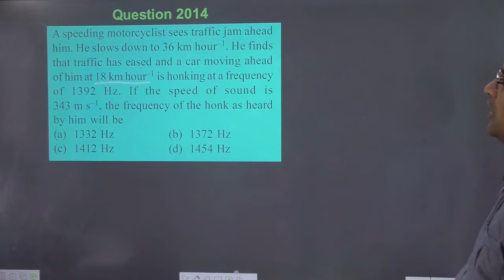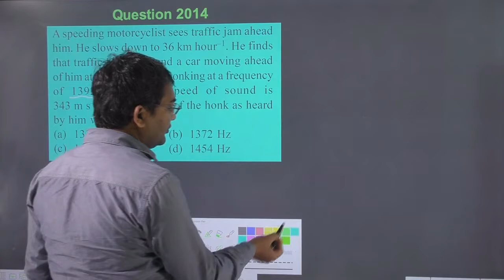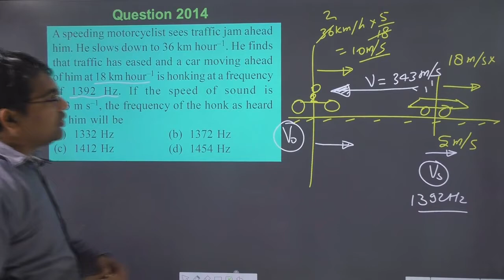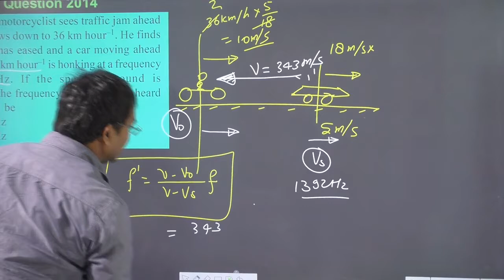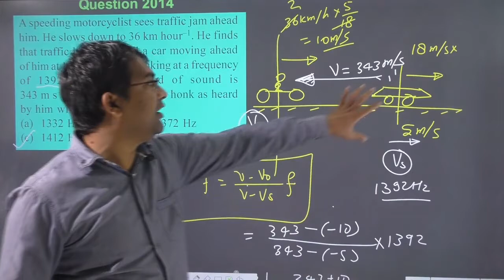A speeding motorcyclist sees traffic jam ahead him. He slows down to 36 km hour. He finds that